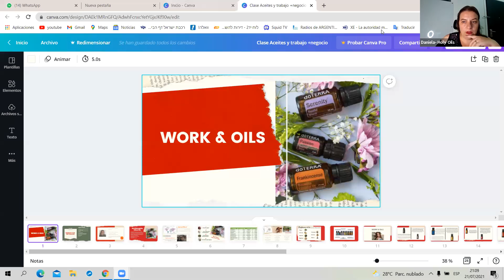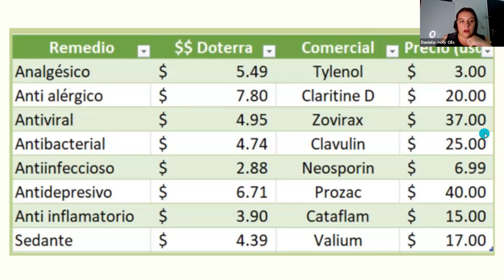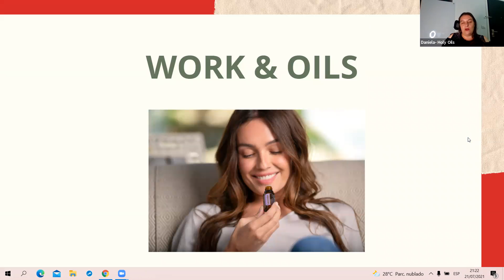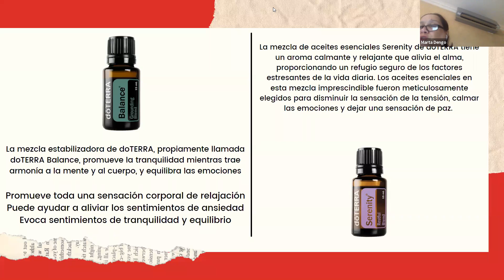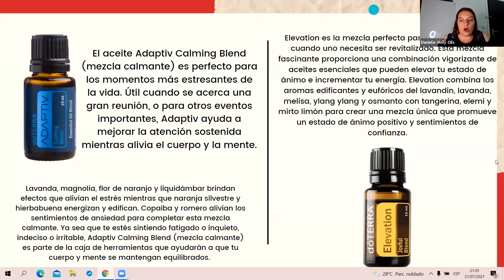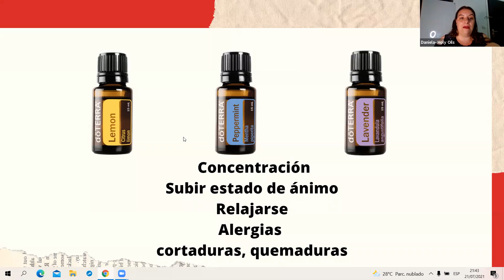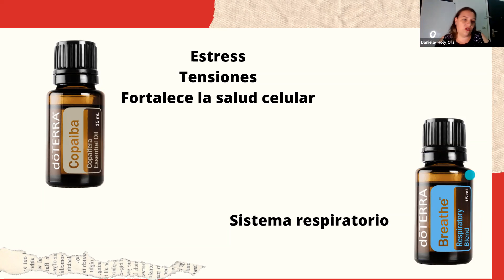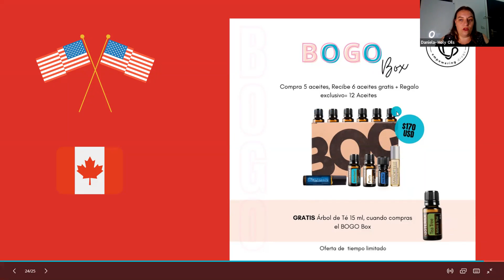Top 12 Oils & Work by Dani Z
Top 12 Oils & Work
los mejores aceites y tips para un dia de trabajo ya sea en tu oficina o home office by Daniela Zerahia

Ya me sigues en instagram y facebook?

Quieres comprar Doterra y obtener todos los beneficios de estar en mi grupo? escribeme para ayudarte